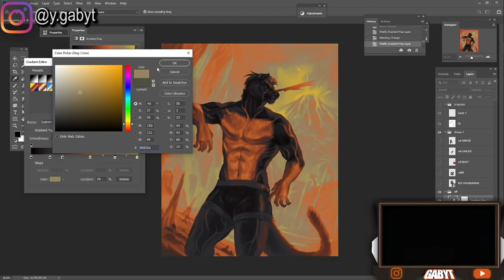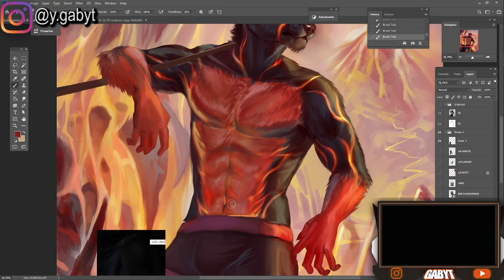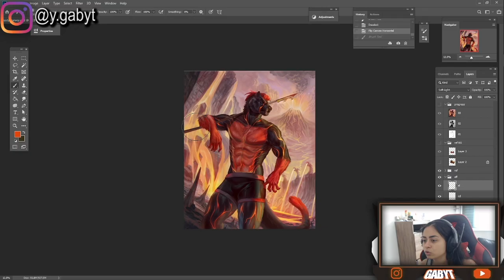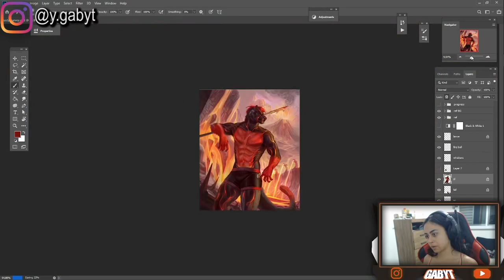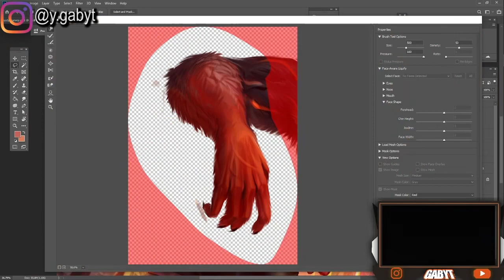IF A PRO ARTIST TRIES FURRY // SPEEDPAINT Digital Painting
Incredible furry speedpaint art process

❤️❤️FIND SPECIFIC TUTORIALS PACK AND EBOOKS TO IMPROVE IN YOUR ART JOURNEY RIGHT NOW❤️❤️

#​FURRYART

some cool people:
WillD
Clockbirds
Remarin
Nadiaxel
Stan Oh man
PinkIncubi
Par0llel
LavenderTowne
Mohammed Agbadi
Infires Artworks
Zhc
Sakimichan
Neytirix